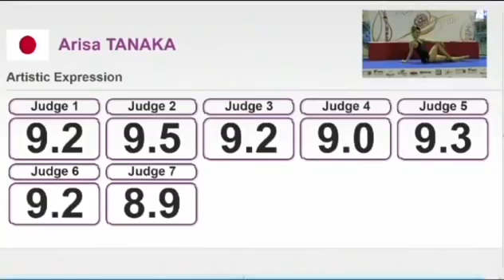WORLD CHAMPIONSHIP 2012 SENIOR WOMEN ARISA TANAKA